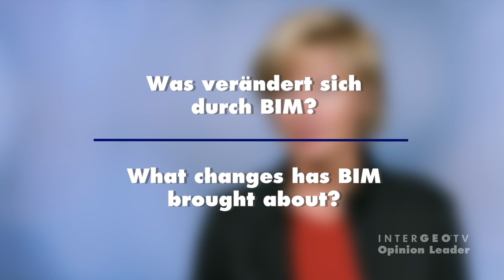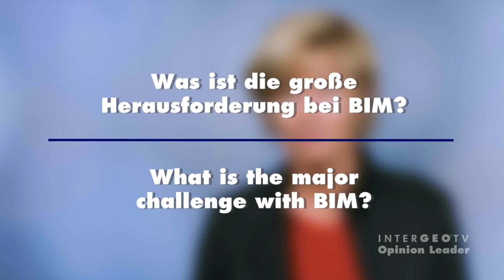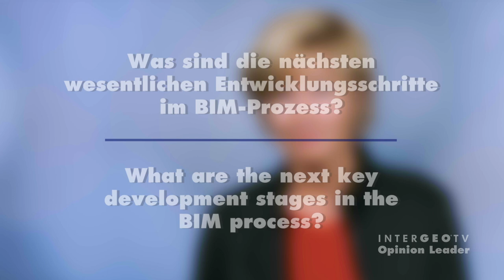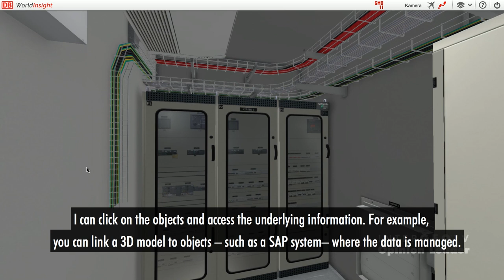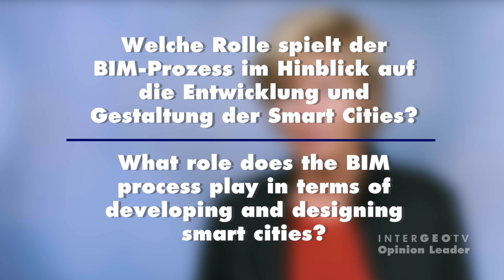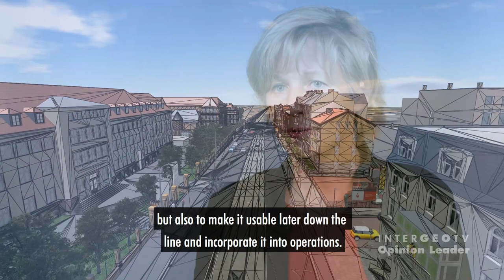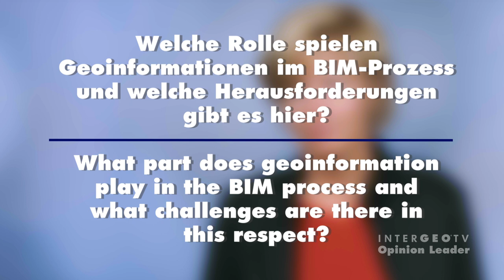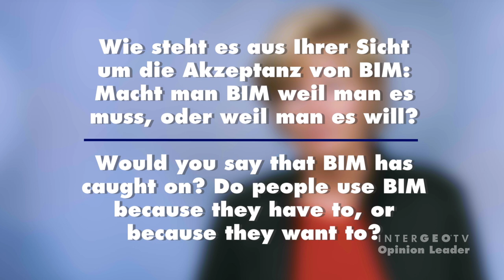INTERGEO TV Opinion Leader talk with Dr. Ilka May, specialist on BIM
Ilka May ist eine gefragte Expertin zu Fragen der Digitalisierung im Baubereich, speziell in den Bereichen Building Information Modeling. Im INTERGEO TV Interview erzählt sie , was sich durch BIM im Baubereich verändert, spricht über die großen Herausforderungen und Chancen und was sie am meisten daran überzeugt.

Ilka May is a sought-after expert for issues linked to digitalisation in the construction sector, particularly building information modelling. In this INTERGEO TV interview, she examines the impact of BIM on the construction sector, outlines the major challenges and opportunities, and reveals where she thinks the greatest potential lies.